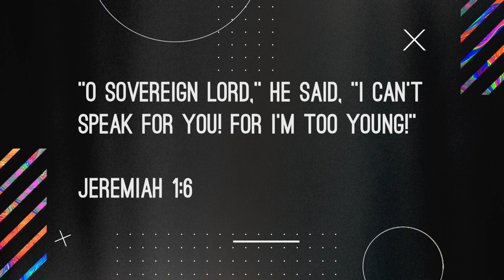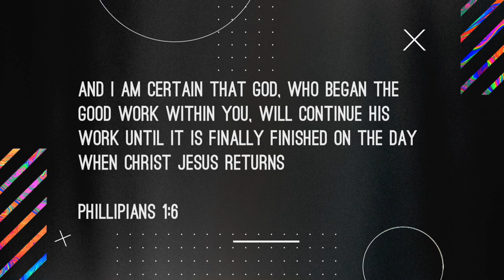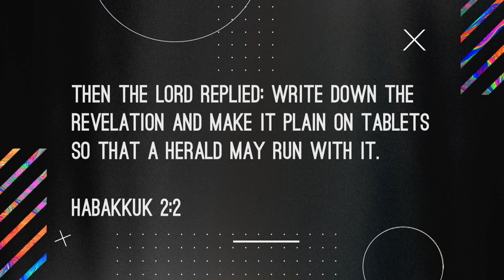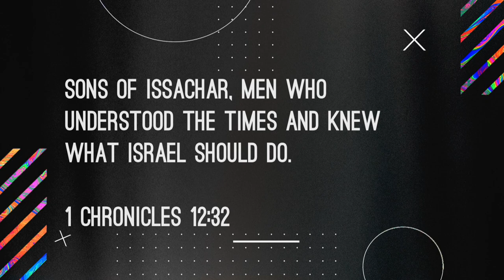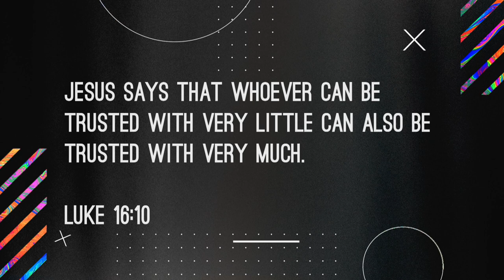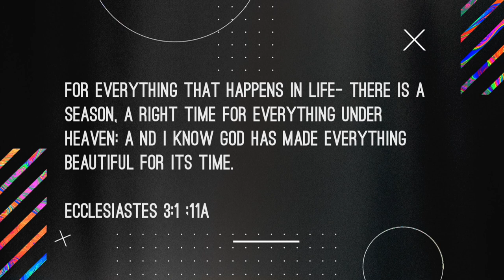Guest Speaker | Pastor Curvine Brewington | New Hope Urbandale